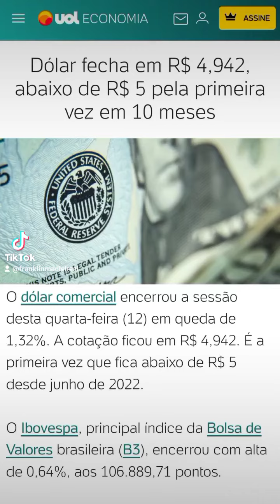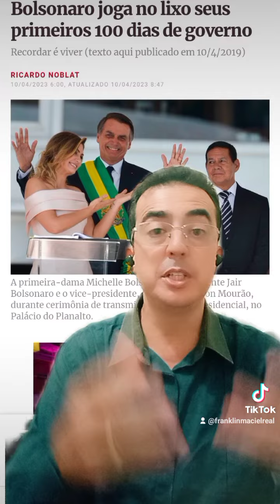Tenha orgulho de ter feito o L. 100 dias e o Brasil está de volta ao caminho da prosperidade